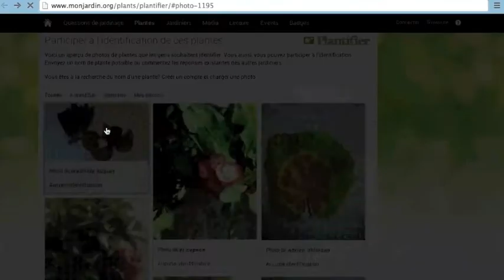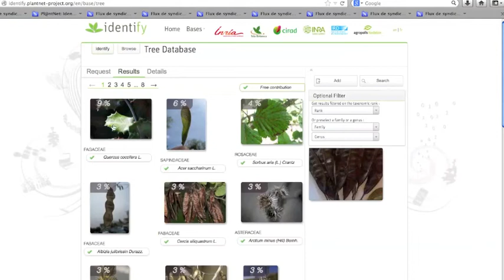Demonstration PlantNet Identify avec image de Plantifier : Cercis siliquastrum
Cette démo montre comment vous pouvez utiliser l'application en ligne Plantnet Identify (disponibles également sous IOS et Android), pour identifier une plantes à partir de photos.

Dans cet exemple, l'image est tirée d'une demande d'identification aux membres du site web application également disponible en versions mobiles